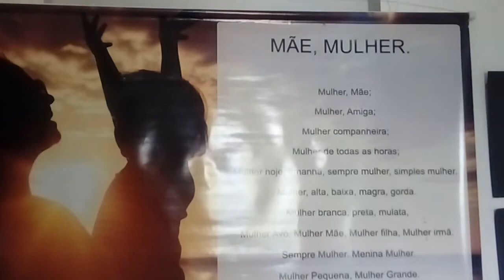POEMA MÃE MULHER - AUTOR WILAMY CARNEIRO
POEMA MÃE MULHER. DIA INTERNACIONAL DA MULHER DE WILAMY CARNEIRO